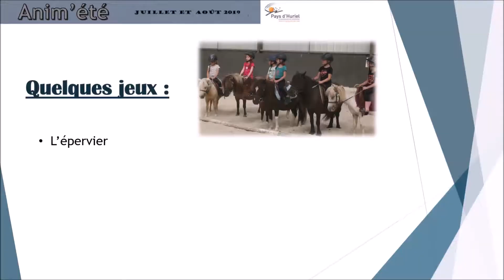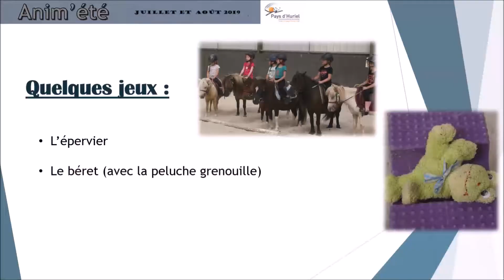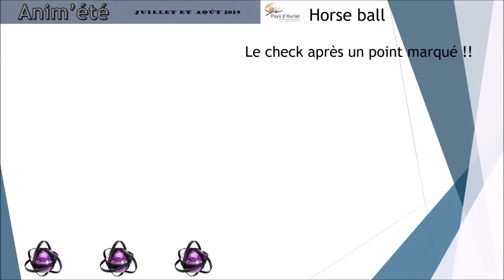Anim'été 2019 - Equitation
Une approche ludique et détendue de l'équitation sur poney avec des jeux adaptés à l'âge des participants